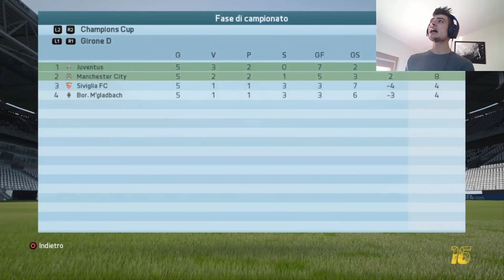Fifa 16 Carriera Allenatore #23 - Mandžukić risponde alle critiche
Salve a tutti ragazzi e benvenuti nel secondo appuntamento del martedì.
Juve vs Palermo partita che regalerà sorprese!